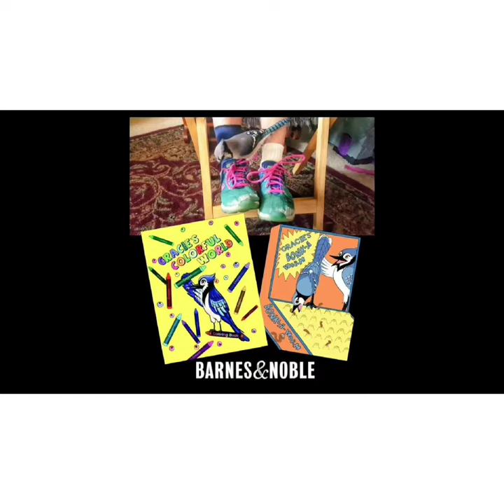Gracie's baby was attacked!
Hi everyone,     At the time of this video, gracie  already had a couple of broods of babies and myself, Dina and Alyssa were by his side all day-and-night.   Thankfully, all turned out great! You can read all about it in my upcoming book, which is my 3rd about our life with Gracie.

To purchase my books:

Gracie's Colorful World

Gracie's Wild Adventures

Gracie_the_bluejay Instagram

 Gracie's wild adventures Facebook page